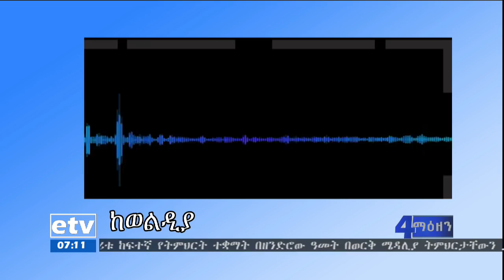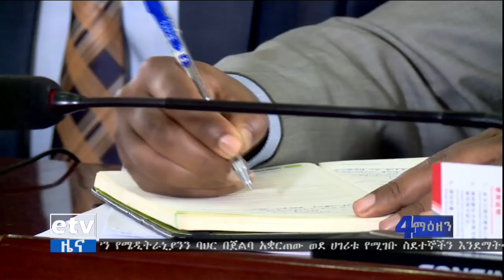EBC ኢቲቪ 4 ማዕዘን አማርኛ የቀን 7 ሰዓት ዜና… ሐምሌ 18/2010 ዓ.ም